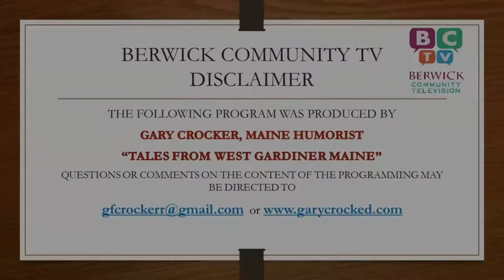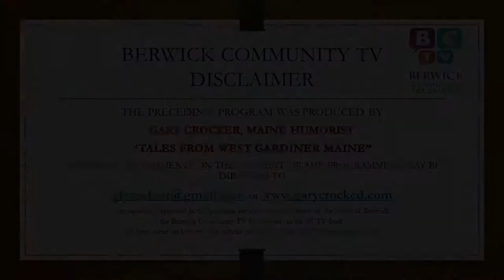Tales From West Gardiner, ME By Gary Crocker, Day 40